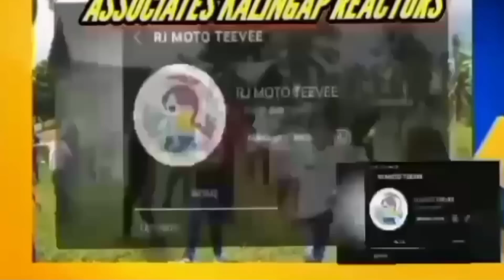RHEINA KASAMA NI KALINGAP EDU MAG-SCOUNTER AT CAMERA MAN DIN!? KALINGAP RAB | VAL SANTOS MATUBANG